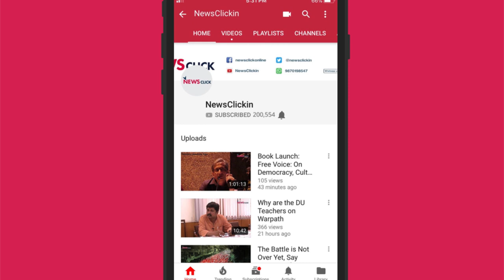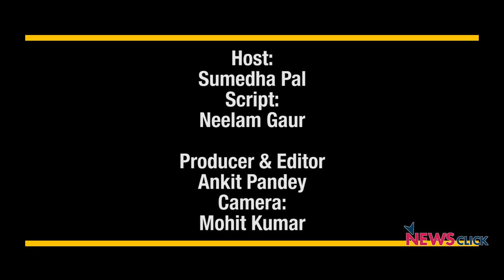Daily Round-up Ep 24 – JNU Sedition Case, Justice Sikri's Withdrawal of Consent and more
Newsclick's daily round-up brings you news that is important, but not so trending. In this episode, we talk about the well- known JNU sedition case in which 11 people are charged with Sedition including former JNUSU President Kanhiaya Kumar. On the other hand, we talk about Justice Sikri turning down BJP’s offer to nominate him to Commonwealth Tribunal, as well as the ongoing strike against Duntuta mine in Palamu, Jharkhand.